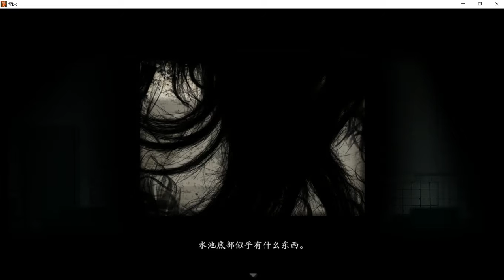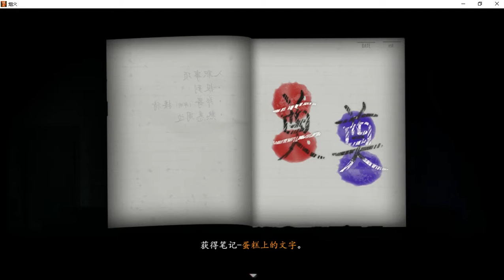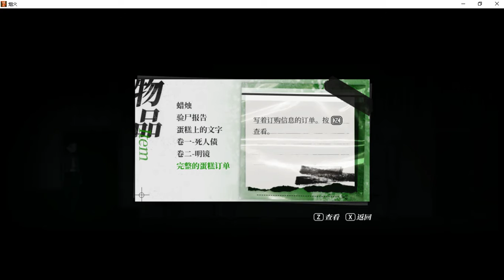Firework Gameplay Indonesia Part 6 - Kamar Mayat Banyak Rambut Misterius!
Firework adalah game puzzle horor oriental. Ceritanya terjadi di desa pegunungan terpencil. Kebakaran yang tidak disengaja di pemakaman memaksa polisi untuk menyelidiki kembali kasus pembantaian tertutup. Lin Lixun, seorang polisi pemula, berpartisipasi dalam penyelidikan ulang secara kebetulan. Saat investigasi berjalan lebih dalam, masa lalu para korban perlahan-lahan muncul. Namun, kasusnya menjadi lebih membingungkan. Apakah ini fenomena supernatural, atau pembunuhan yang rumit?